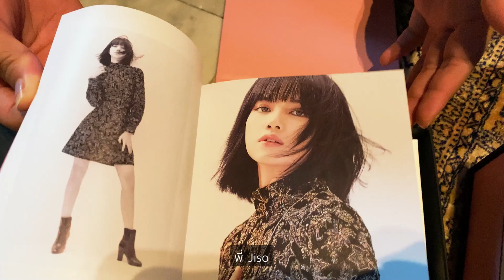NEW CLOTHING PICKUPS! เสื้อผ้าที่เพิ่งได้มา และของขวัญจาก NIKE?! + ทำสีผมที่ไหน?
ติดตามแบรนด์เสื้อผ้ามีนาได้ที่